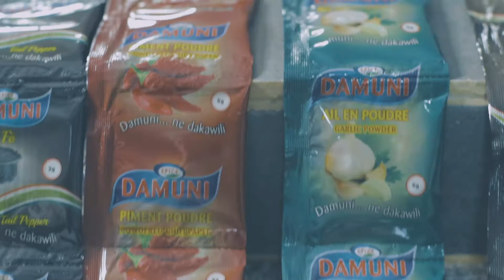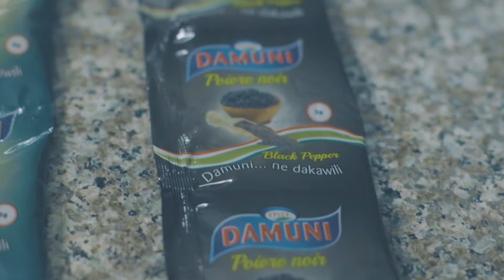Palmer Marshall vs Biguini Baghaka dans les épices DAMUNI spot publicitaire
Avec les épices DAMUNI, donnez de la joie à votre famille 🫰🏽😋

Damuni est fabriqué au Mali par la société Gadimex.

NB: C’est le secret de la Reine Keït @biguini_baghaka__officiel 🥰🔥❤️

Director @latinobest 🎥🎞🎬
Assistant @evens_officiel223